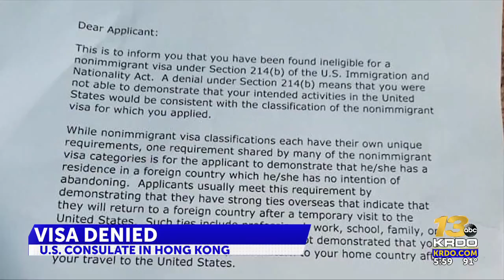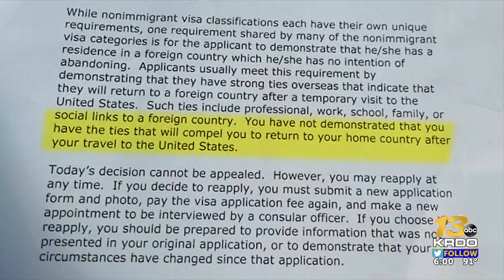Mother of Jepsy Amaga Kallungi denied visa for the fourth time ahead of daughter's murder ...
Mother of Jepsy Amaga Kallungi denied visa for the fourth time ahead of daughter's murder trial